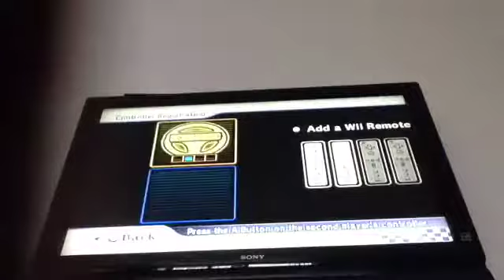A NEW CHALLENGER???? Mariokart